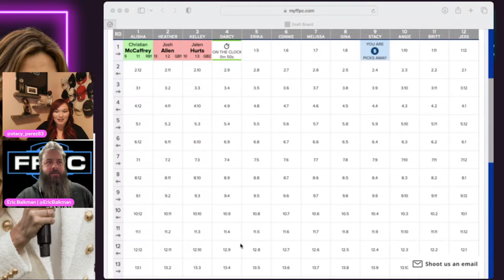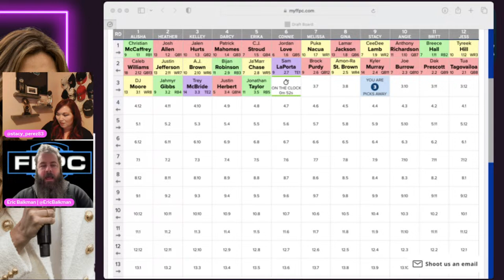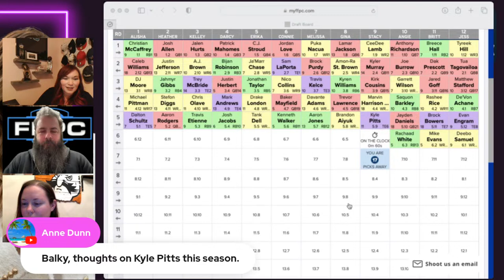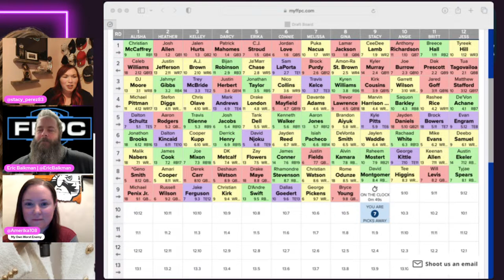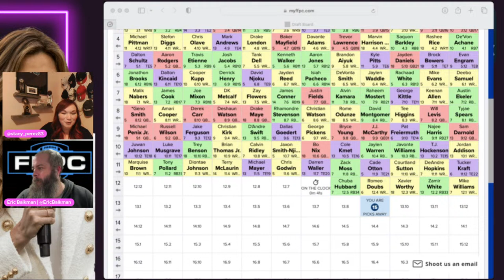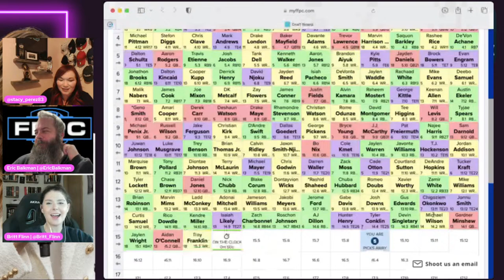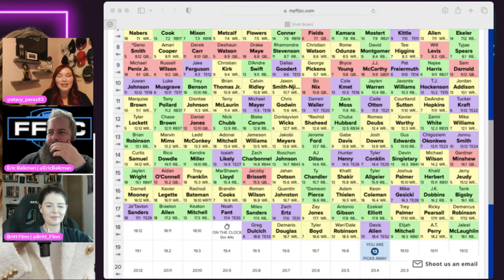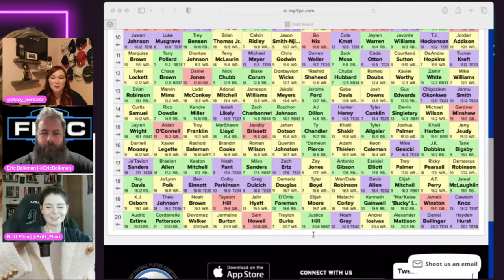Fantasy In Frames Women's Best Ball Challenge LIVE DRAFT (Erin Andrews Division)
Stacy Perez welcomes Eric Balkman from the FFPC to our VERY SECOND LIVE DRAFT for the Fantasy In Frames Women's Best Ball Challenge in the Erin Andrews Division, part of our celebration for WomensHistoryMonth. Join them as they go through their fantasy football draft strategies during this amazing and inspiring event.

Fantasy In Frames: Keeping 4-EYES On The Prize

Your Favorite Home For FantasyFootball Advice Covering

🏈Redraft Fantasy Football
🏈Dynasty Fantasy Football
🏈IDP Fantasy Football
🏈DFS Fantasy Football
🏈Best Ball Fantasy Football

Hosts for Today's Show

Guest for Today's Show

Join up with one of the MOST POPULAR Fantasy Football gaming platforms out there today.

Use the promo code fantasyinframes to get 20% off your monthly subscription to some of the most helpful fantasy football data and metrics out there to help you become a better content creator and/or fantasy football player!

For any combination of positions, both for offense or IDP, their customer services representatives will work with you to help capture your fantasy football team's title-winning performance on one of their high-quality plaques!